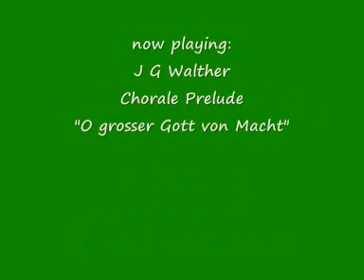J G Walther - Chorale Prelude "O grosser Gott von Macht"